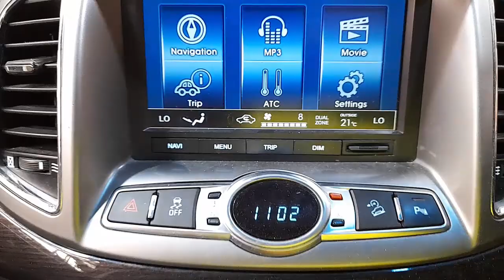WRECKING 2015 HOLDEN CAPTIVA 2.2L DIESEL C34689 AUTOMATIC CAPTIVA PARTS TEST